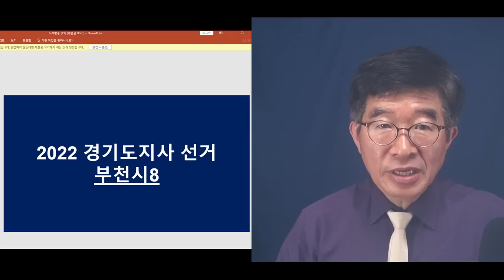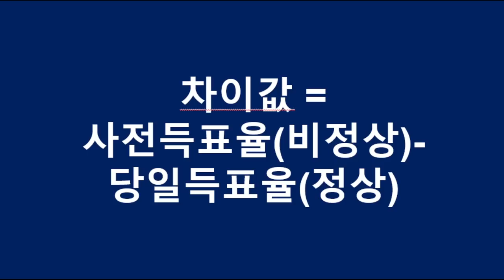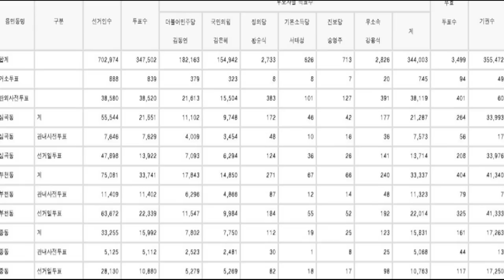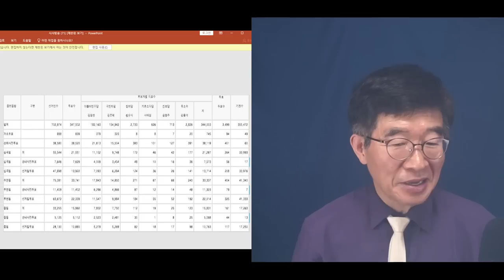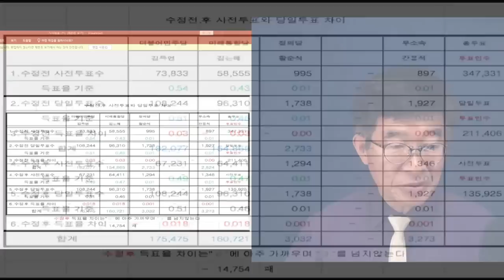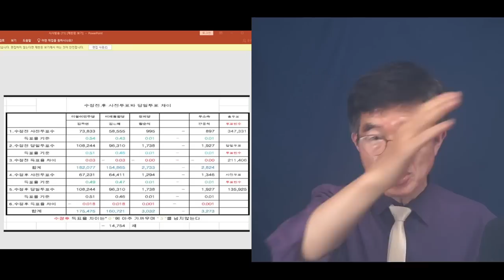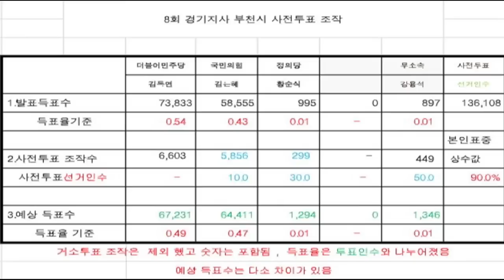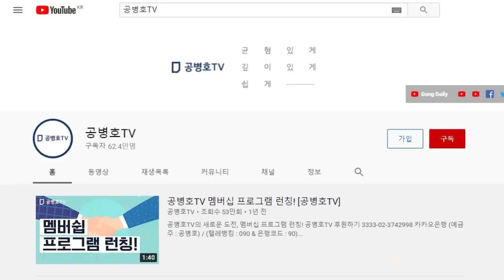윤석열, 난 모르는 일이라고 / 침묵, 정말 답이 없다 / 광범위한 전산조작 증거물이 쏟아져 나오는데도 / 모든 것들을 덮을 모양 / 경기도지사 선거, 부천시 [공병호TV]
Bitcoin : 3MTW849AkP2ftLeSK2teZHMmzLu7Z83s9U